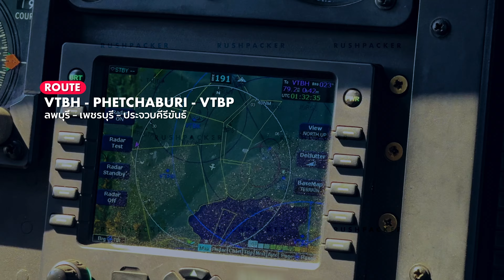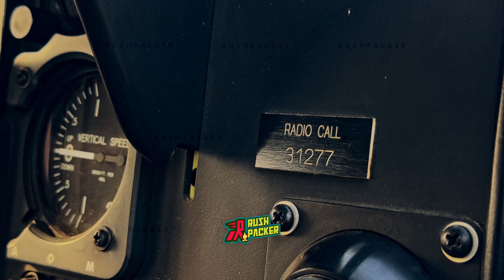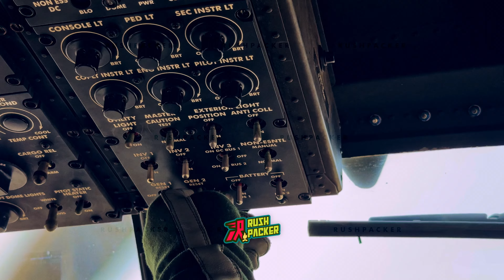BELL212 Parachute Deployment Rehearsal at Prachuab Khiri Khan Airport | Ao Manao Beach View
Experience the view of military helicopter operation type BELL212 for supporting parachute deployment rehearsal to Royal Thai Army, Airforce, Navy ,Armed Forces and Police parachuter team in Royal Thai Armed Forces Parachute Championship Competition 54t. Event on schedule 7th - 17th May 2024 at Prachuab Khiri Khan Airport (VTBP) or Wing 5th one of the best beautiful airport in Thailand with sea view and beach on threshold of runway 18/36 when takeoff.

This airport locate in Prachuab Khiri Khan province south of Thailand. There is so many interest attraction places for this video is Ao Manao the large walkable beach the depth of sea is too shallow that you can walk. A white clean soft sand make you feels comfortable when walk without flipflop. Sit back chill and relax to see the view of sun above the water in morning.

First day of mission is flying from Saprannak Army airfield (VTBH) then stopover Phra Ram Ratchaniwet (Phetchaburi) for refueling then take a final descent at Prachuab Khiri Khan airport (VTBP). Unpacking cloth and necessary stuffs in Wing 5 camp.

The altitude for parachute deployment rehearsal assignment is over 4000 feet above sea level with military helicopter type BELL212 from Royal Thai Army Aviation Battalion 2nd with Yellow Tail Team during 28 April 2024 to 6 May 2024.

Enjoy and immersive the experience of operation with a beautiful airport and interest places that we around to present :)

00:00 Intro
00:16 Enroute
00:38 Arrival
01:04 Pre Flight
01:29 Engine Start
02:09 First Flight
02:38 Parachute Deploy
03:28 Another Day
03:59 Aerial View
04:58 Prachuab Khiri Khan City
05:46 Ao Manao Chillax
07:24 Military Aircraft
07:54 Departure